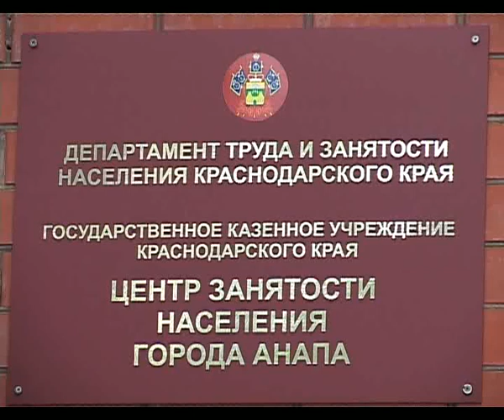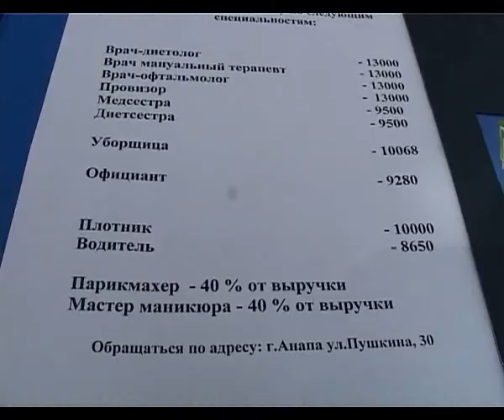Центр занятости-ярмарка вакансий